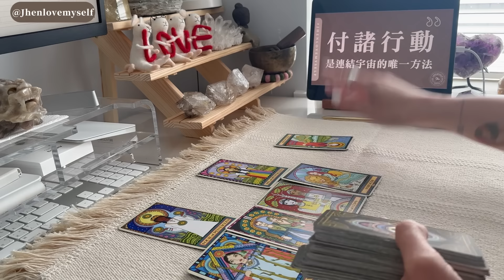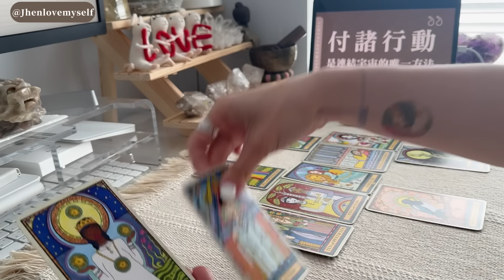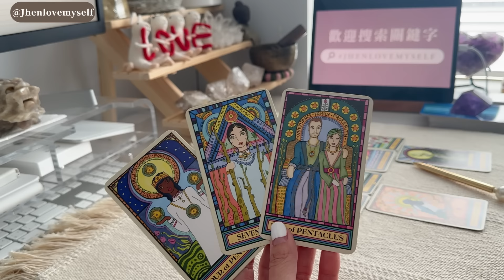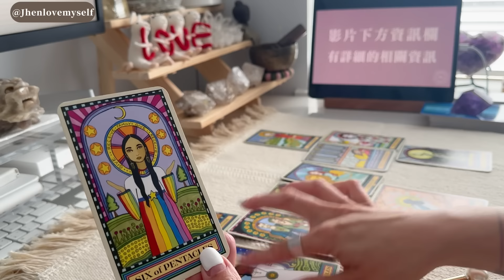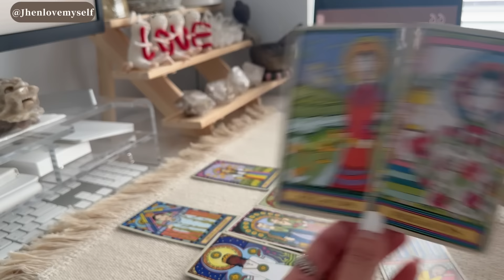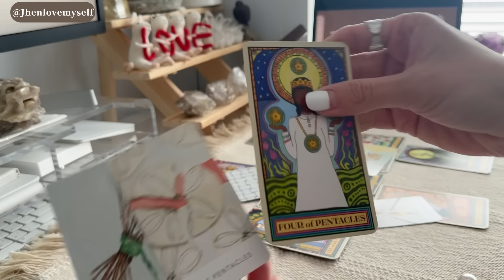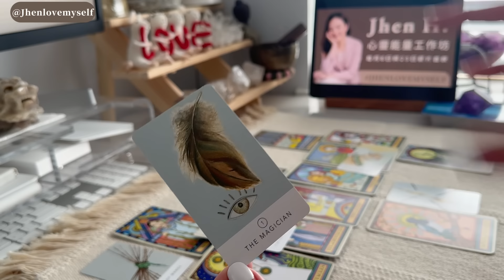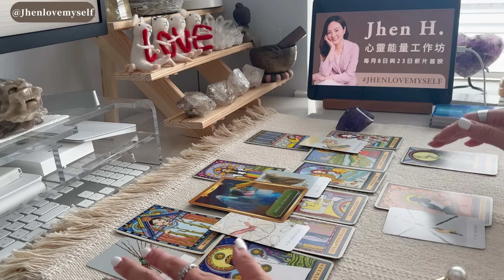【摩羯座】如果你真的因此感到不愉快 就更該把事情好好地說出來｜雙週能量運勢｜塔羅占卜